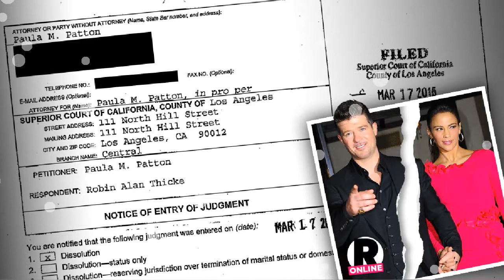Paula Patton Divorce